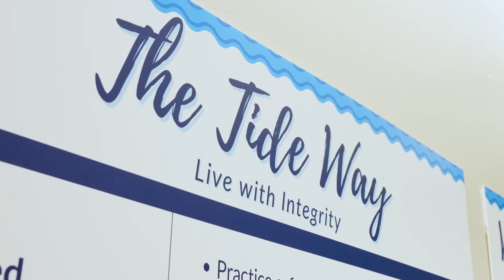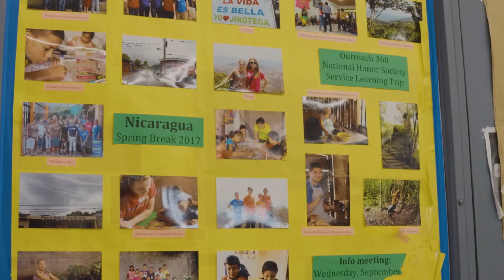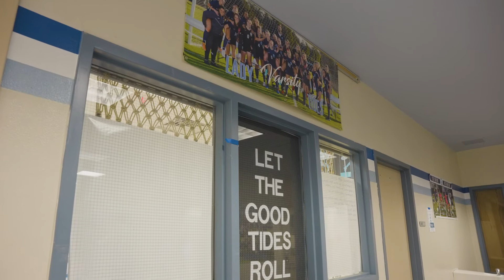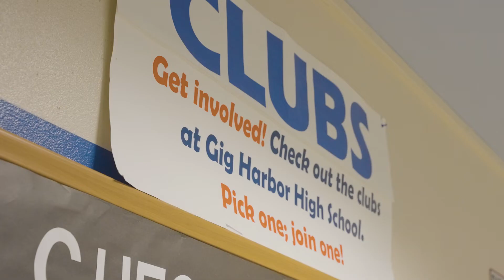PSD School Highlights - Gig Harbor High School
Want to learn more about Gig Harbor High School? Hear from students, teachers, and leaders at Gig Harbor High about what makes being a Tide so special.